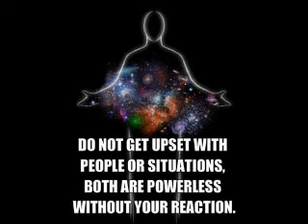Saturn 12 - Roy Rugdee